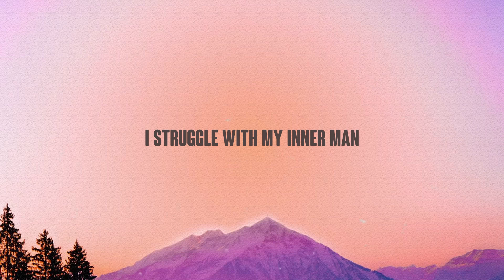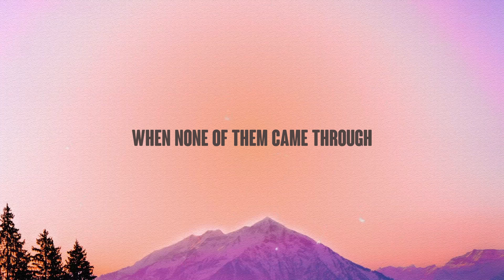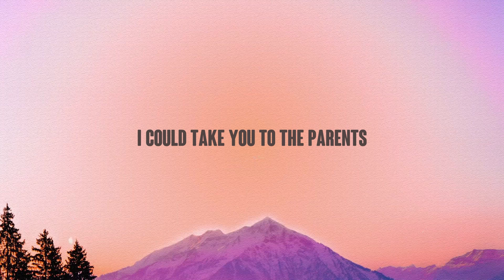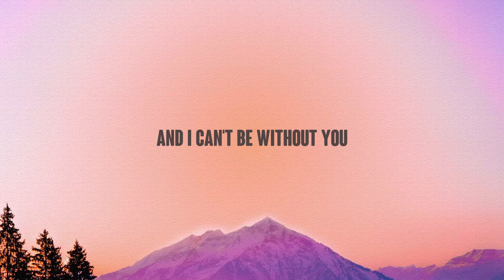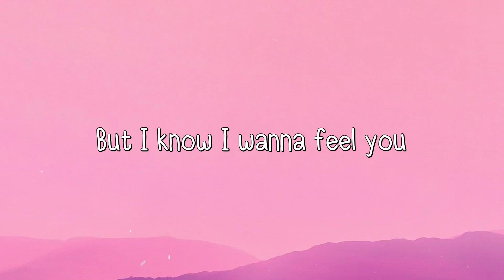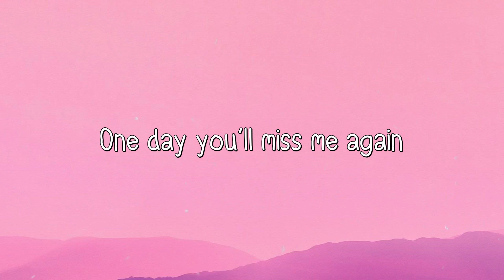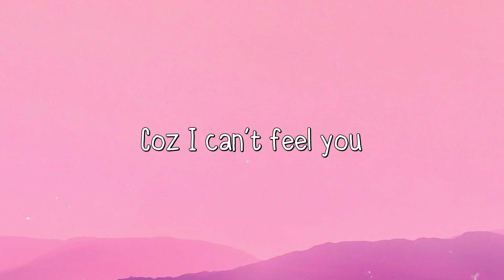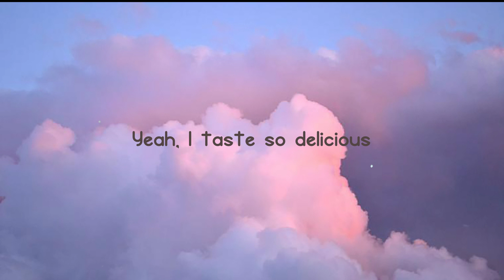Streets - Doja Cat With Lyric 🏜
Streets - Doja Cat With Lyric 🏜 del  I've been goin' through some things
I struggle with my inner man
I hustle I'll do what I can
To get this money
Don Dada on the
Don Dada on the beat
I found it hard
To find someone like you
Send your location
Come through
Find no one like you
Ain't nobody 'round here
On your level
And baby had to pull me out
Send your location
Come through
Damn papa
You a rare breed
No comparing
And it's mother' scary
Tryna keep him
Cause I found him
Let a ho know
I ain't mother' sharing
I could take you to the parents
Then to Paris
Plan a mothe' wedding
You the type I wanna marry
And keep you merry
I'll put the ring on
When you ready
We play our fantasies out
In real life ways and
No Final Fantasy
Can we end these games though
You give me energy
Make me feel lightweight
When other tryna get
With my dude and
When other chickens
Tryna get in my coop
Send your location
Come through